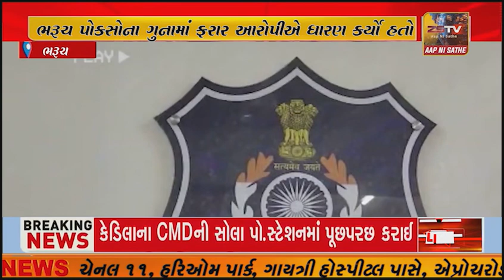ભરૂચ: પોકસોના ગુનામાં ફરાર આરોપીએ ધારણ કર્યો હતો સાધુ વેશ, પોલીસે આશ્રમમાંથી ભગવા સાથે ઝડપી પાડ્યો